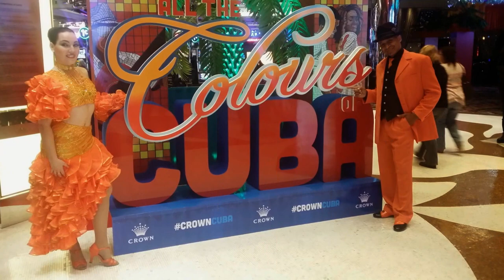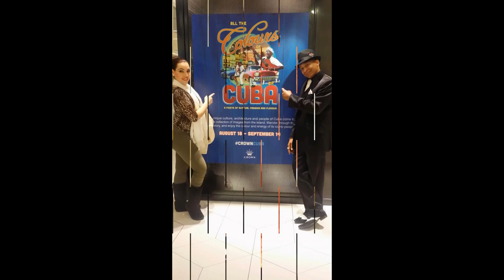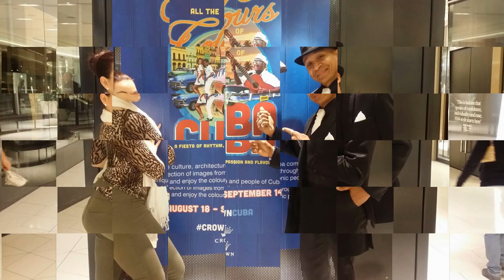Eric and Chantal Turro Martinez at Crown Casino Melbourne 2014....